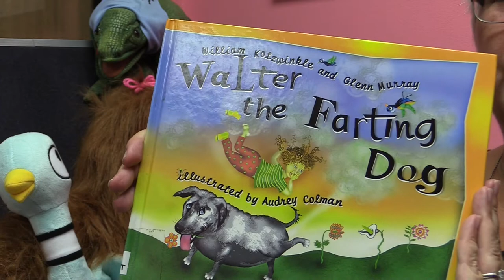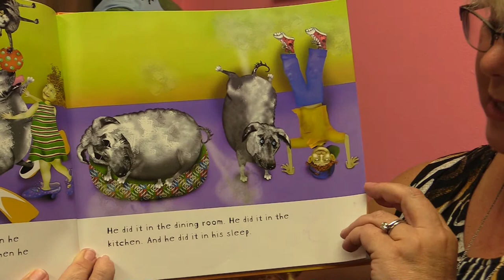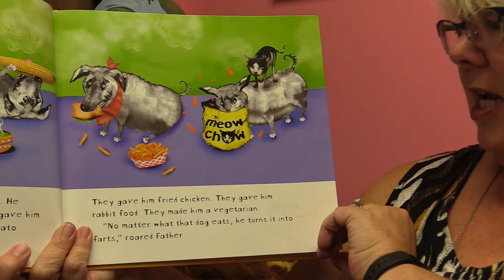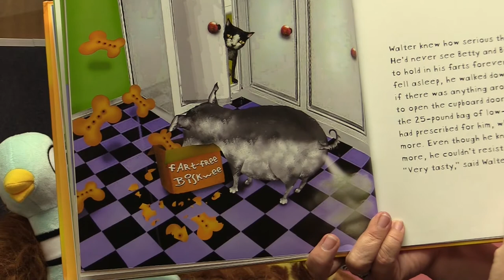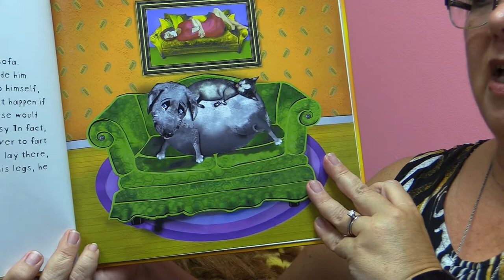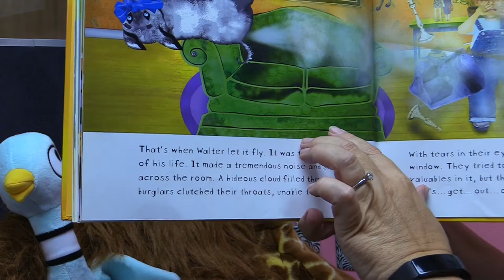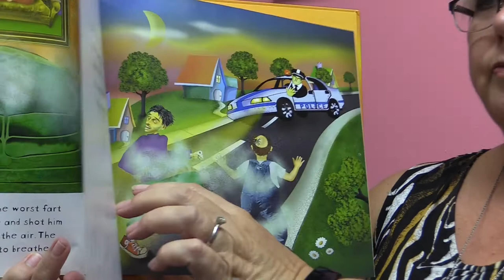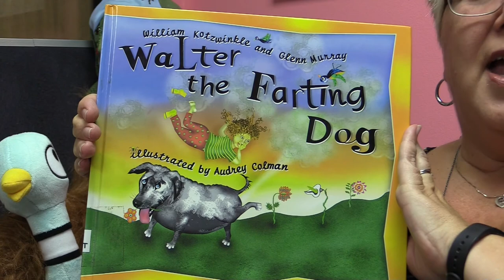Walter the Farting Dog by William Kotzwinkle, Glenn Murray and Audrey Colman